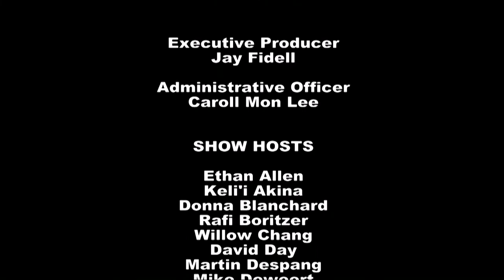The Art and Risks of Journalism with Eric Pape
Host Willow Chang speaks with Eric Pape (Deputy Editor, Civil Beat) about the danger and risks often involved in today's world of journalism.